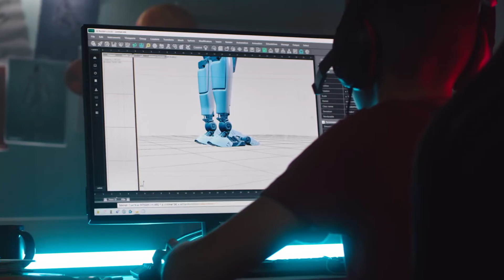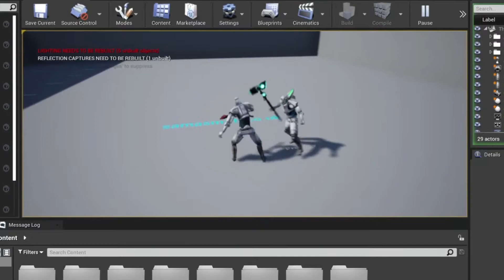Insider Tips for Nailing Your Game Dev Job Interview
Master Game Dev And Get Hired In A Game Studio - Unity

Master Game Dev And Get Hired In A Game Studio - Unreal